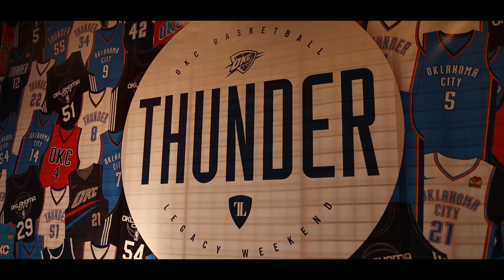Former Thunder Players Return to Oklahoma City for Thunder Legacy Weekend | OKC Thunder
Relive an action-packed Thunder Legacy weekend in Oklahoma City.